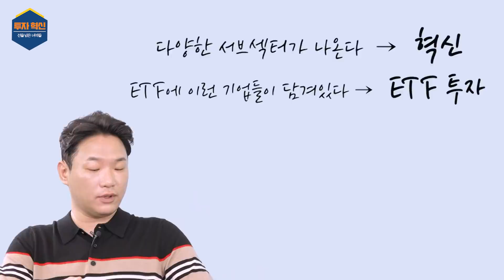벨 연구소 역사에서 배우는 진짜 혁신 기업에 투자하는 법 / 투자혁신-선을 넘은 녀석들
*이 영상은 미래에셋자산운용으로부터 금전적 지원을 받아 제작했습니다.

애플 테슬라 구글 아마존...
주목받는 기업들의 공통점은 '혁신'입니다

혁신에 투자해야 돈 버는 시대
어떤게 혁신인지 어떻게 알 수 있을까요?

20세기 혁신의 요람이었던 미국 벨연구소
이 곳에서 이뤄진 혁신의 사례를 살펴보며
진짜 혁신은 무엇인지에 대해 공부해봅니다.

✔골라보기
00:00 인트로
00:15 시작-원격의료 ETF 소개
02:16 20세기 혁신의 요람 벨 연구소의 탄생
05:06 빌게이츠가 타임머신을 타고 벨 연구소로 가고싶다고 한 이유
07:31 벨 연구소의 발명&발견 사례 - 트랜지스터
11:02 벨 연구소의 발명&발견 사례 - 태양전지
11:34 벨 연구소의 발명&발견 사례 - 무선통신기술
14:16 벨 연구소가 혁신을 구별하는 방법
16:47 벨 연구소가 발명을 지원하는 기준